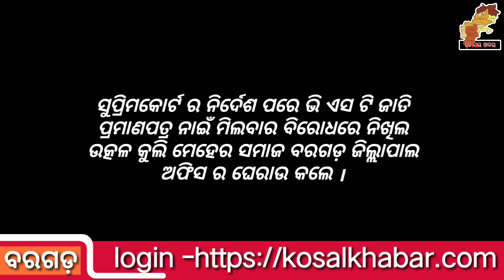Bargarh Collector office gherao by kuli Meher Samaj for not issuing of ST caste certificate.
In spite of the supreme court directive not issuing of caste certificate.The kuli meher society encircled the Bargarh collector's office.